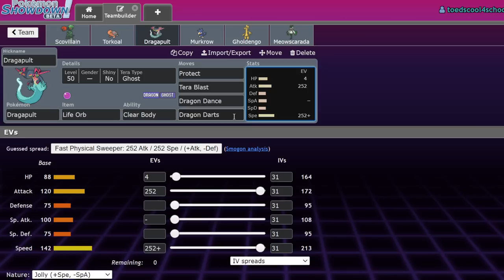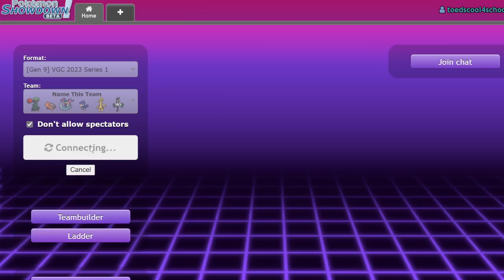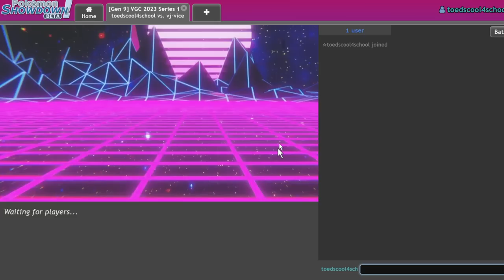Suffering With SCOVILLAIN! | Pokemon Scarlet & Violet VGC Showdown Live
This mon should be better lol.
SUB TO EVERYONE!

3. Send a tip, ask a question
5. Download and install OBS Streamlabs with my